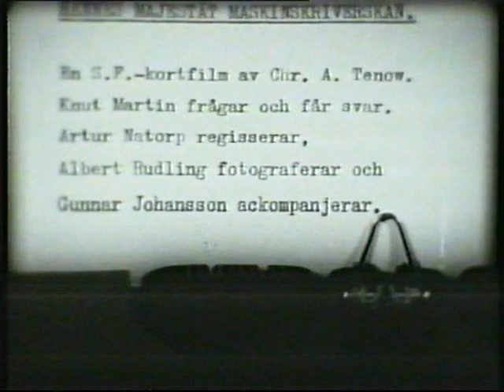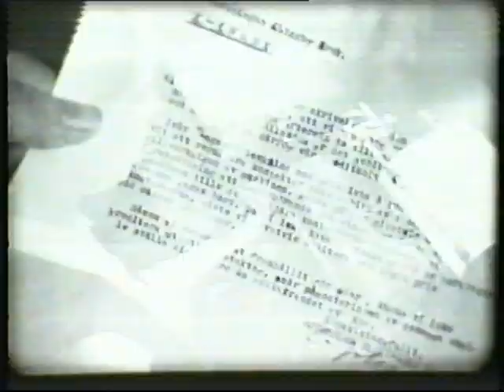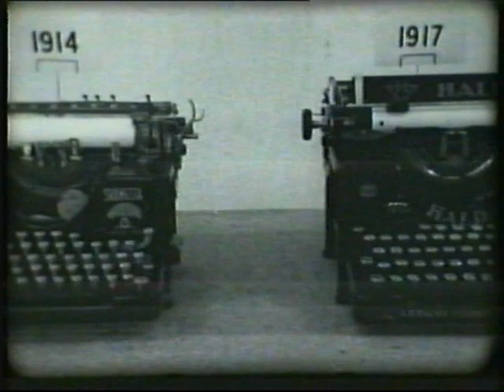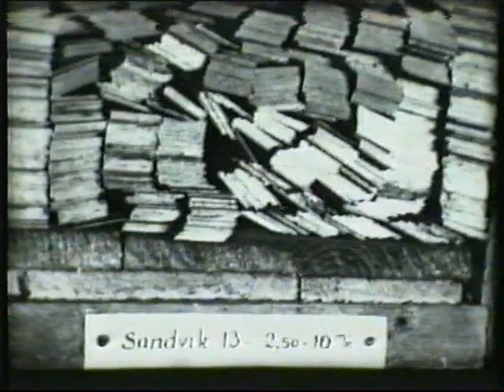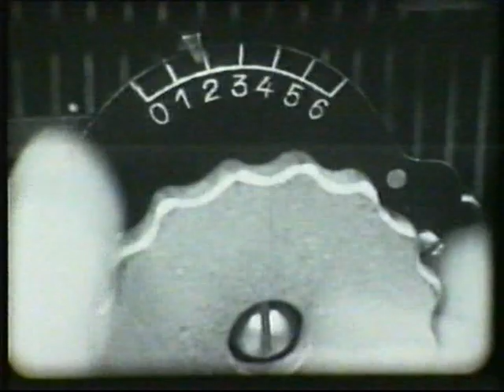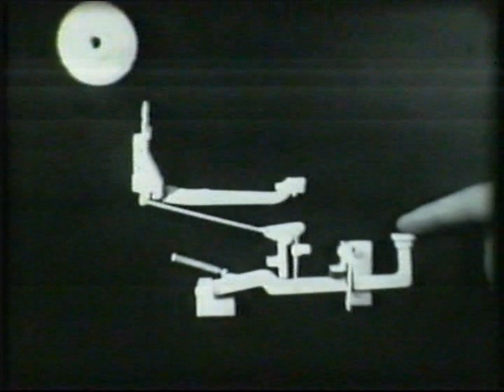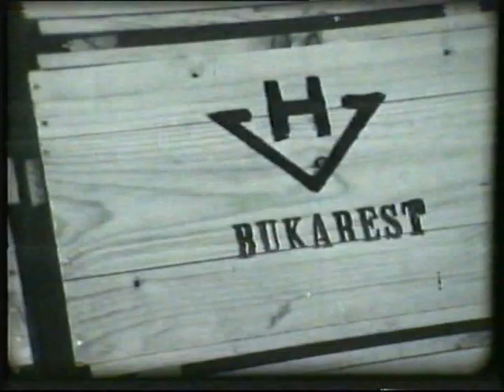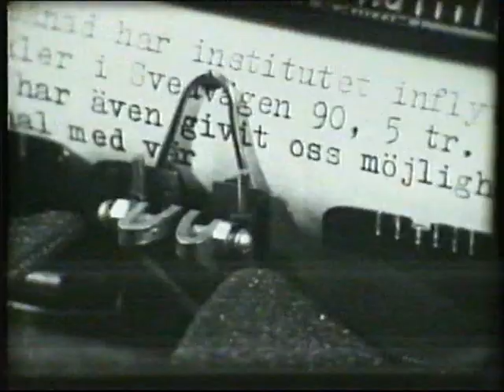Hennes Majestät maskinskriverskan